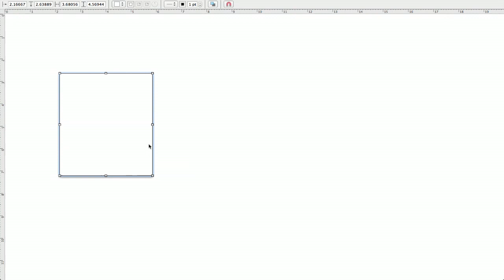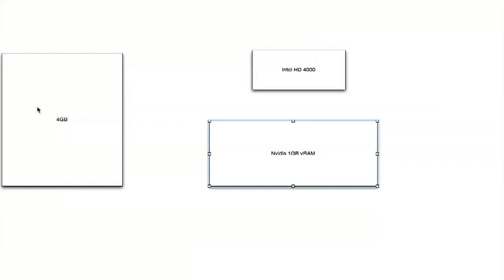What Is the Difference Between Total Available Graphics Memory & Dedicated Vi... : iPhones & Videos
The difference between total available graphics memory and dedicated video memory has to do with the way your computer uses resources. Find out about the difference between total available graphics memory and dedicated video memory with help from a mobile device specialist in this free video clip.

Series Description: When it comes to computers, more and more people are using mobile devices these days instead of larger devices like a desktop. Find out about mobile devices and videos with help from a mobile device specialist in this free video series.